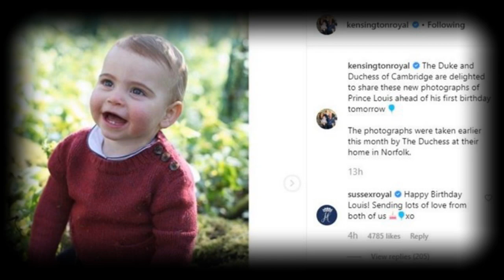Meghan Markle does this when revealing the Queen's secret - royal shock